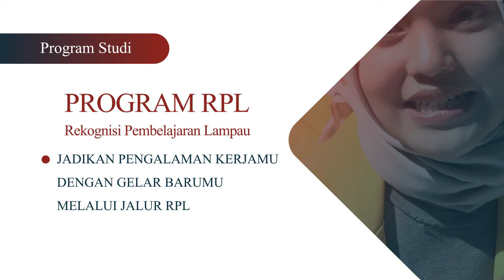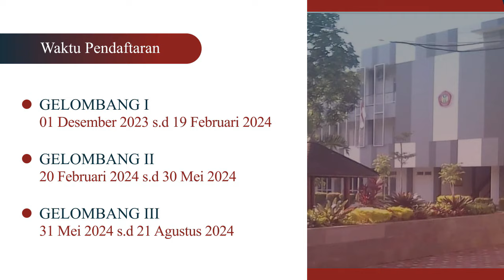TAK PAKAI HELM, 2 PELAJAR MEN1NGG4L KECEL4K44N DI BANGSALSARI